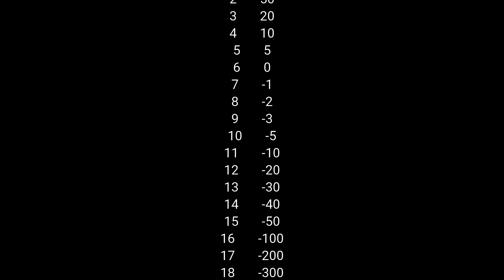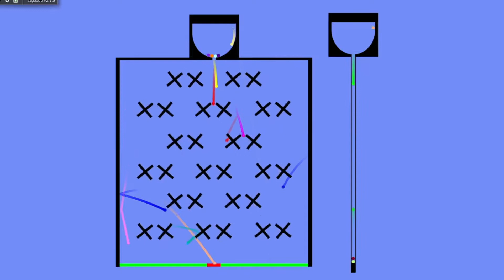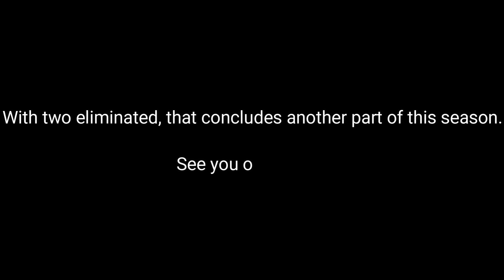1000 Lives Marble Race Season 2 - Part 30